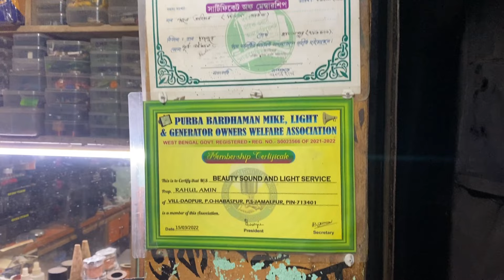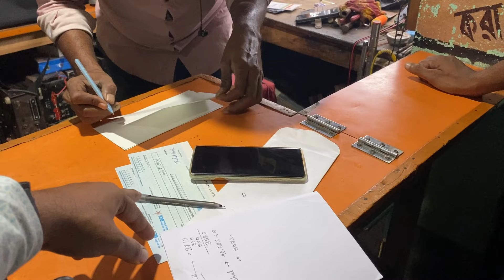এই বাইকটাই আজকে লোন করা হলো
Hi
Myself Wasim
You watching "WASIM VLOGS"
I hope you enjoyed this video.
Hit likes.